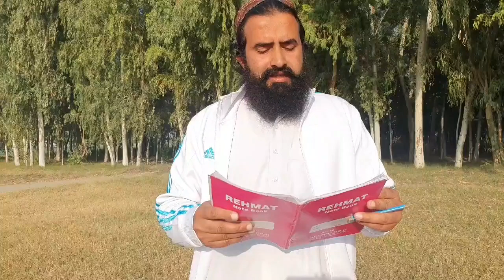United Nartopa Organizatio United Nartopa 04 11 2020